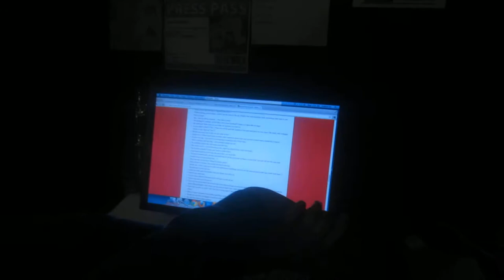Vlog #168 - Male Talent Show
Today, all of the guys in my digital media class was forced to audition in front of the girls in the class. A mock Mr. FHN type thing. It consisted of a Q&A, talent portion, and a pickup line. Needless to say, craziness ensued. My vlog for the day of March 7th, 2012.